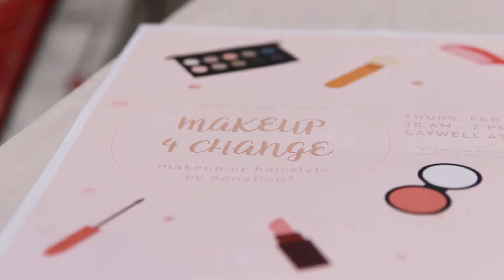Passion To Lead - Makeup 4 Change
On Feb. 9th, 2017, SFU Passion to Lead held the Makeup 4 Change event, a one-day fundraising event at the SFU Burnaby campus. Professional makeup artists from Blanche MacDonald were present to apply makeup to students by donation. All proceeds from the event went to Passion to Lead to fund future programs and initiatives for young people worldwide.

Produced by: JY Media
Camera & Editing by: Jordan Yep